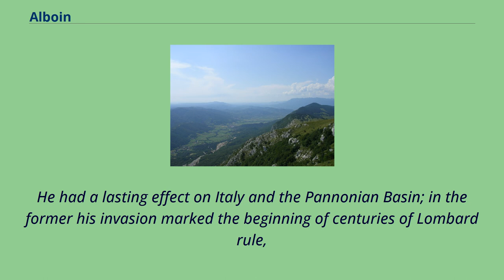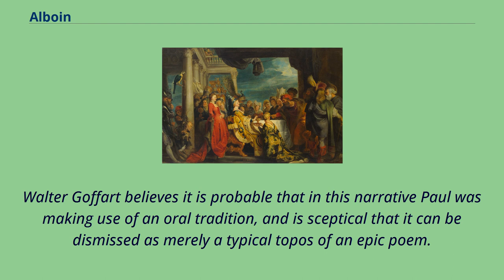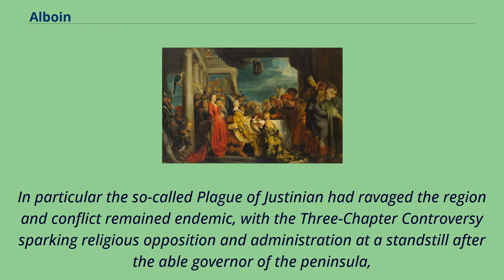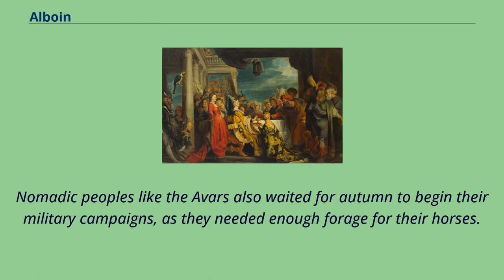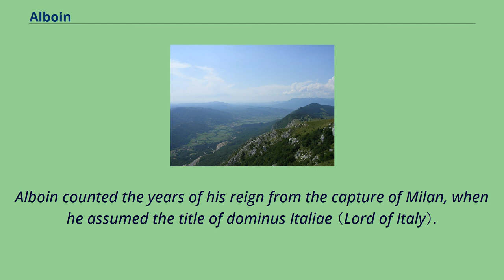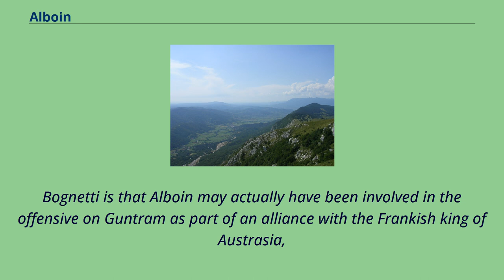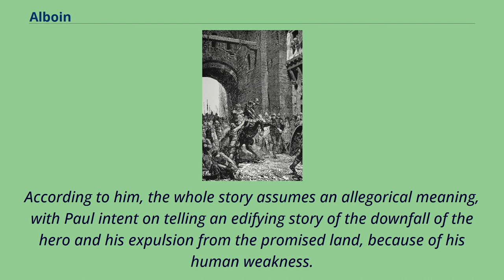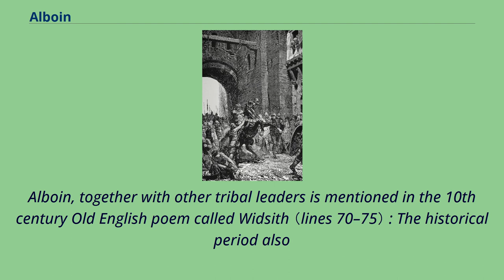Alboin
6th-century_kings_of_Italy
6th-century_Lombard_people
6th-century_monarchs_in_Europe
6th-century_murdered_monarchs
Alboin （530s – 28 June 572） was king of the Lombards from about 560 until 572.
During his reign the Lombards ended their migrations by settling in Italy, the northern part of which Alboin conquered between 569 and 572.
He had a lasting effect on Italy and the Pannonian Basin; in the former his invasion marked the beginning of centuries of Lombard rule,
and in the latter his defeat of the Gepids and his departure from Pannonia ended the dominance there of the Germanic peoples.
The period of Alboin's reign as king in Pannonia following the death of his father, Audoin, was one of confrontation and conflict between the Lombards and their main neighbors, the Gepids.
The Gepids initially gained the upper hand, but in 567, thanks to his alliance with the Avars, Alboin inflicted a decisive defeat on his enemies, whose lands the Avars subsequently occupied.
The increasing power of his new neighbours caused Alboin some unease however, and he therefore decided to leave Pannonia for Italy, hoping to take advantage of the Byzantine Empire's reduced ability to defend its territory in the wake of the Gothic War.
After gathering a large coalition of peoples, Alboin crossed the Julian Alps in 568, entering an almost undefended Italy.
He rapidly took control of most of Venetia and Liguria.
In 569, unopposed, he took northern Italy's main city, Milan.
Pavia offered stiff resistance however, and was taken only after a siege lasting three years.
During that time Alboin turned his attention to Tuscany, but signs of factionalism among his supporters and Alboin's diminishing control over his army increasingly began to manifest themselves.
Alboin was assassinated on 28 June 572, in a coup d'état instig...